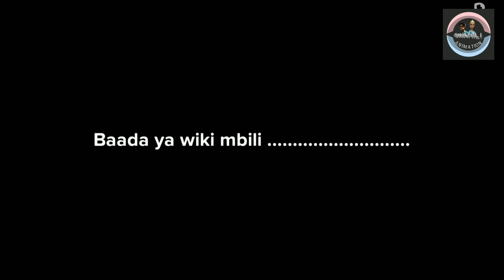Mke wa mtu kafia geto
Swahili Animation comedy clips